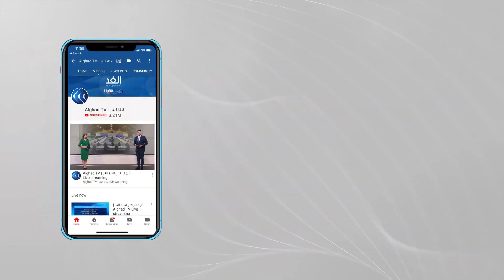"دعم إفريقيا": نطالب المجتمع الدولي باستمرار دعم السودان بعيدا عن الأزمة السياسية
إذا ما أردنا أن ننظر إلى التطورات الحالية في السودان ، فعلينا أن نعود إلى الماضي ثلاث سنوات تقريبا، حين خرج السودانيون احتجاجا على قرار الحكومة بزيادة أسعار الخبز، قبل أن يتحول الأمر إلى ثورة تطالب بتغيير النظام السياسي بالكامل.
فالمظاهرات كانت  بدأت في ديسمبر من العام 2018، في  عطبرة وبورتسودان والنهود، قبل إلى أن تصل إلى الخرطوم وأم درمان.
واستمرت هذه المظاهرات حتى إطاحة الجيش بالبشير في أبريل 2019، وتم تشكيل مجلس عسكري انتقالي في البلاد.
وفي يوليو من العام نفسه وقع قادة الاحتجاج في السودان مع المجلس العسكري الحاكم بالأحرف الأولى على الوثيقة الدستورية التي أقرتّ  تقاسم السلطة خلال فترة انتقالية تمتد لثلاث سنوات.
والوثيقة الدستورية هي اتفاق تم التوقيع عليه بعد وساطة إفريقية إثيوبية بين المجلس العسكري الانتقالي وقوى الحرية والتغيير، ورسمت الوثيقة حينها ملامح التعاون بين الفريقين .
و في أغسطس 2019 تم تشكيل مجلس_السيادة الذي ضمّ ستة مدنيين وخمسة عسكريين برئاسة الفريق عبد الفتاح البرهان، وتم تعيين عبدالله حمدوك، رئيسا للحكومة .
و قد وضعت السلطة الجديدة على رأس أولوياتها إحلال السلام، وبالفعل تمكنت في أكتوبر من عام 2020، من توقيع اتفاق سلام تاريخي في جوبا مع تحالف من خمس مجموعات متمردة  و أربع حركات سياسية.
و في فبراير 2021، أصدر  حمدوك  قرارا بحل الحكومة الانتقالية، قبل أن يترأس  حكومة جديدة  تحمل طابعا اقتصاديا.
وفي يونيو الماضي، دعا حمدوك  إلى الوحدة بين السياسيين والعسكريين، محذرا من انقسامات تثير قلقا شديدا.
و في 21 من الشهر الماضي، استفاق السودانيون، على وقع محاولة انقلاب فاشلة .
وفي الحادي والعشرين من اكتوبر الجاري ، خرجت  تظاهرات كبرى تطالب  بانتقال رئاسة المجلس السيادي  للمكون المدني .
ثم جاء الخامس والعشرون من أكتوبر، بتطورات مفاجئة  أبرزها حل مجلس السيادة والحكومة وإعلان حالة الطوارئ في البلاد وتعليق العمل ببنود في الوثيقة الدستورية، وهو ما أثار العديد من التساؤلات حول مستقبل السودان.. يناقش ذلك ضيوف برنامج مدار الغد، من القاهرة صباح موسى الباحثة المتخصصة في الشؤون الإفريقية، ومن واشنطن ميلفين فوتر رئيس منظمة دعم إفريقيا مع الإعلامي محمد المغربي.